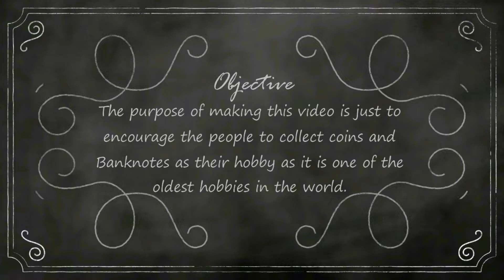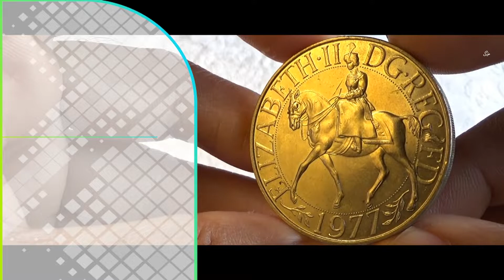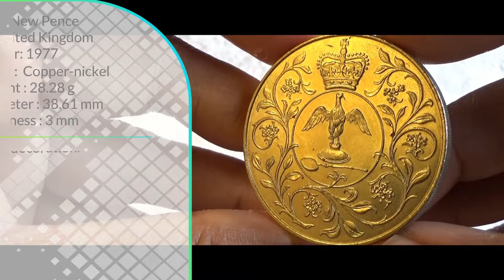25 New Pence (25th anniversary of accession of Queen Elizabeth II) 1977 | UNITED KINGDOM